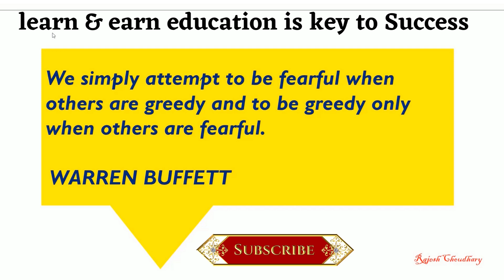☞✅ THE WORLD BEST "SCIENTIFIC PRICE ACTION " TRADING COURSE IN HINDI | LIVE FEEDBACK BY STUDENTS!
👇Check out the following videos to learn best trading strategies to tackle any commodity and currency markets:

👇You can even check out the following videos to learn various trading strategies on different commodities:

Learn World class Price Action at free of cost right from the scratch  @Scientific Price Action Trading & Education   .